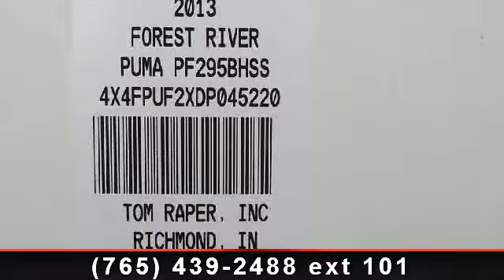2013 Palomino Puma - Tom Raper - Richmond, IN 47374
Get the best fifth wheel on the block. The 2013 Palomino Puma will make your neighbors jealous with its double door refrigerator, oven, microwave, AM/FM/CD Stereo and more! Learn more about the 295-BHSS bunkhouse fifth wheel at Tom Raper RV near Newport and Marion. , Range Cover\r\nDouble Door Refrigerator Ipo House Type\r\n6 Gallon Gas/electric Dsi Hot Water Heater\r\nWater Heater By-pass\r\nOven\r\nMicrowave\r\nAM/FM/CD Stereo\r\n2 Exterior Speakers\r\n32\" LED TV\r\nTV Antenna with booster  and  Cable Hook Up\r\n13,500 BTU Ducted A/C\r\nBedspread\r\nTub Surround\r\nBath Skylight\r\nMini Blinds\r\nWall Border\r\nAwning\r\nOutside Shower\r\nHitch Cover\r\nFront Fiberglass Cap with diamond Plate\r\n30 Lb Gas Bottles\r\nSpare Tire  and  Carrier\r\nFolding Grab Handle\r\nPower Package\r\nOutside Kitchen\r\nCarbon Monoxide Detector